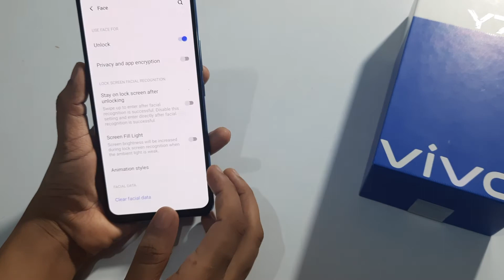Vivo Y72 | how to set up face lock | face lock Kaise lagaye | face lock setting